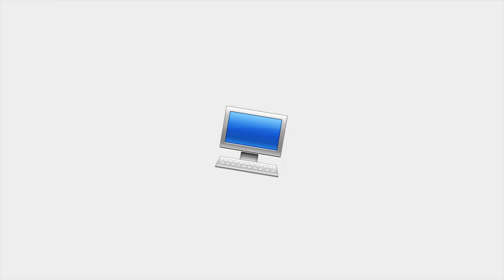COMMENT NETTOYER TOUS TYPES DE CHAUSSURES ? 🧼👟 | How To Clean Every Type Of Sneaker - AKA LENNY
| PRODUITS MENTIONNÉS |

~ KIT NETTOYAGE

Crep Protect ↠

Brosse + Gomme :
Jason Markk ↠
Kiwi Nubuck ↠

Merci  @DevanOnDeck pour ces images ;)